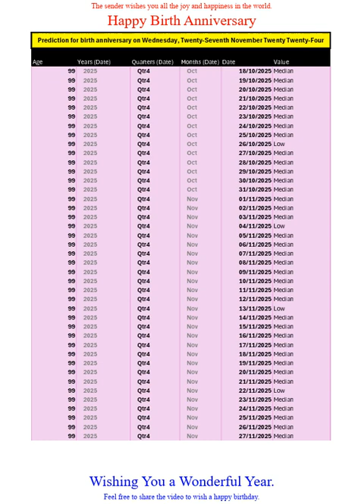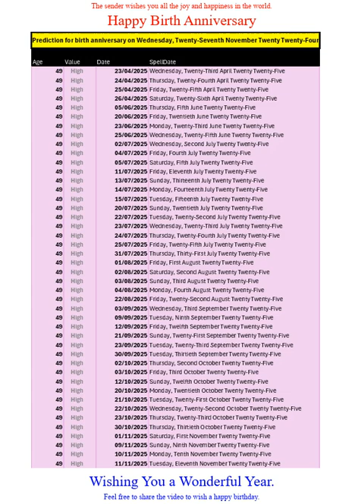Happy Birth Anniversary for Nov 2024